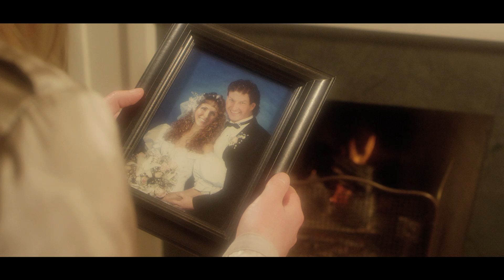No Joy - Judith [Official Video]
No Joy - Judith
Taken from the album More Faithful (available now via LP/CD/MP3)

Listen to More Faithful on Spotify:

Video directed by Luke McCutcheon & Michael Yablonski